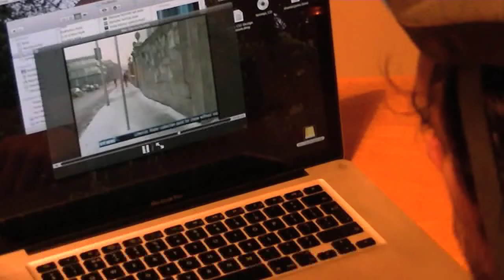The Man who Slipped on the Ice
What ever happened to Brendan Adhere, the man who slipped on the ice on the news?
Written by Tom Walsh (@thomasjams) and Kevin McGahern (@kevinmcgahern). Performed by Kevin McGahern (as Brendan Adhere), Tom Walsh (interviewer) and Edwin Sammon (@edwinsammon) (as a professor).
Filmed and edited by Tom Walsh.